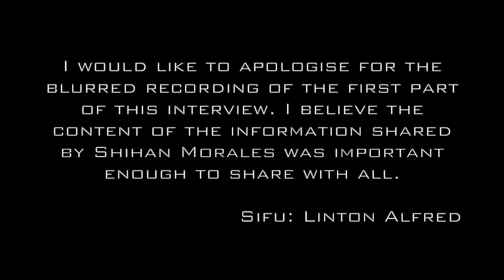SHIHAN LUIS MORALES PART ONE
Talking with Shihan Morales on the training, history, and philosophies of Okinawan GoJu-Ryu.